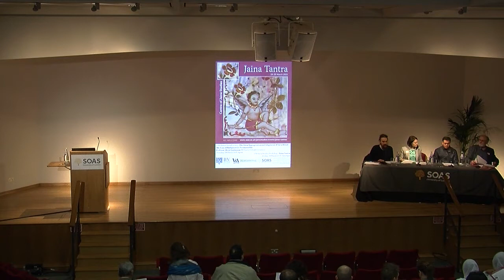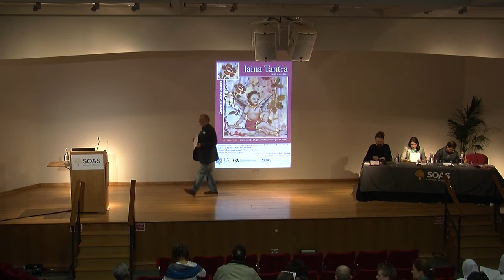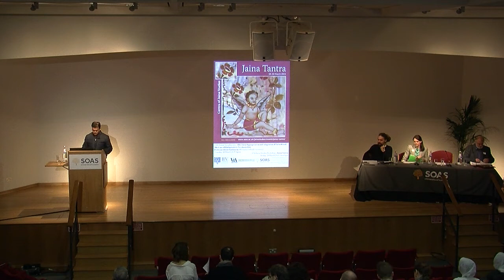Session 1 - Textual Studies, 17th Jaina Studies Workshop, SOAS, University of London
Session 1 - Textual Studies, 17th Jaina Studies Workshop was held on 20 March 2015 at SOAS, University of London.

Paul Dundas (University of Edinburgh, Scotland)
Tantra Without ‘Tantrism’: The Quotidian Jain Mantra According to Somasena Bhaṭṭāraka

Jagat Ram Bhattacharyya (Shantiniketan, India)
Tantric Elements in the Original Praśnavyākaraṇa‒ A Study

Ellen Gough (Yale University, USA)
The Digambara Sūrimantra and the Tantricization of Jain Image Consecration